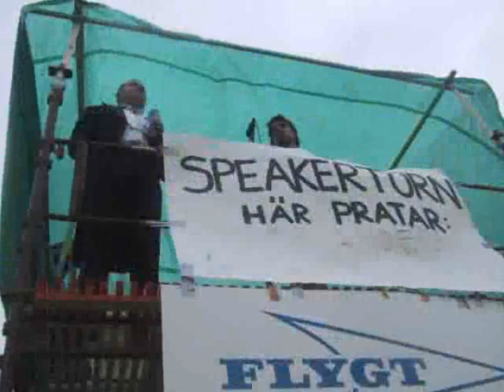SqVALp 2004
Flytetyg i Rålis